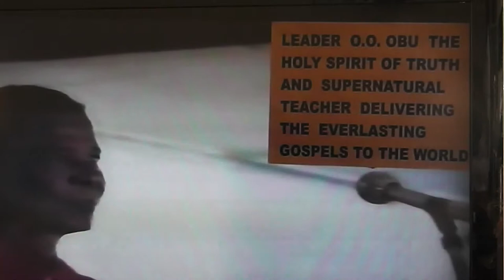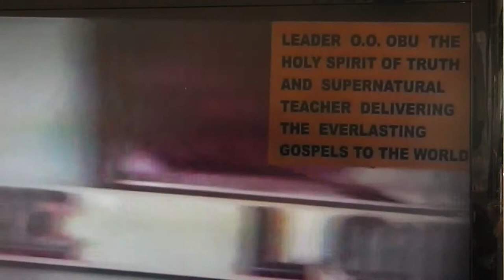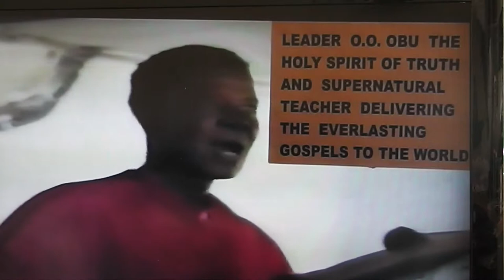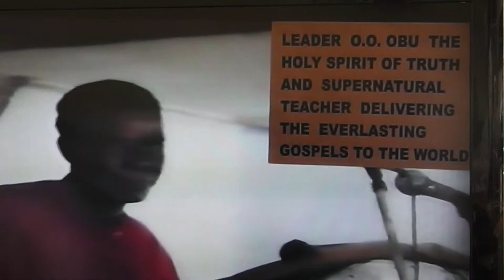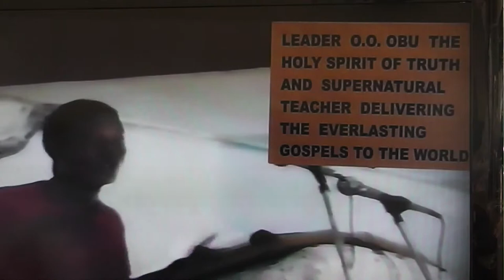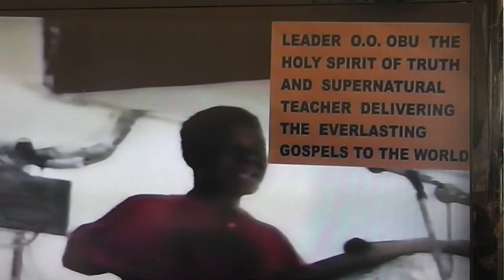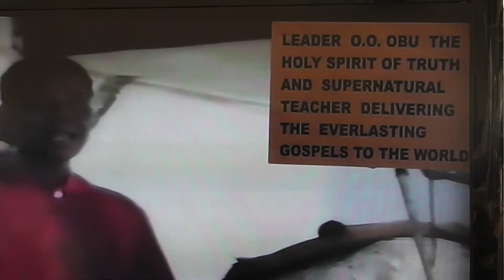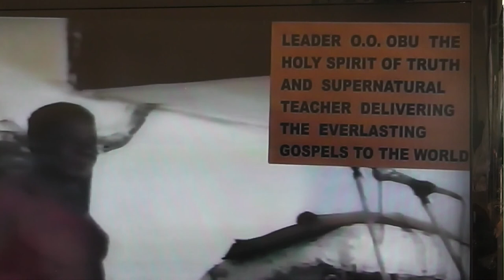SALVATION IN THE NEW NAME